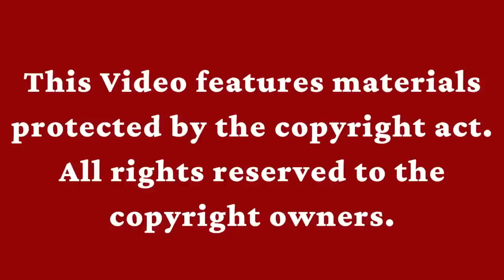योगी का सोना और जागना कैसे , योग रहस्य, MManish Dev